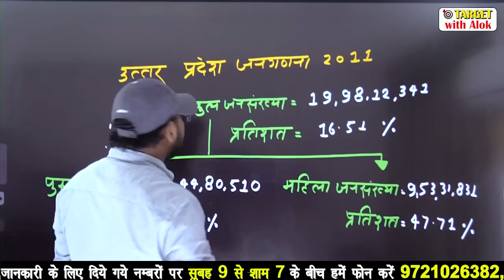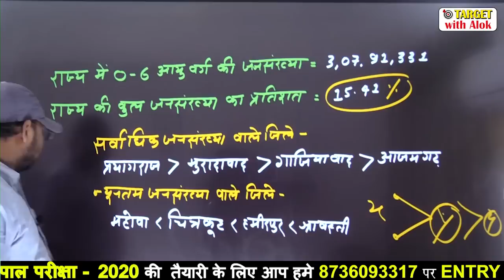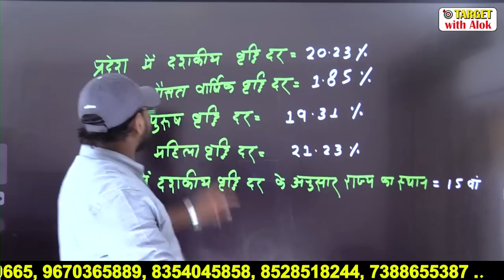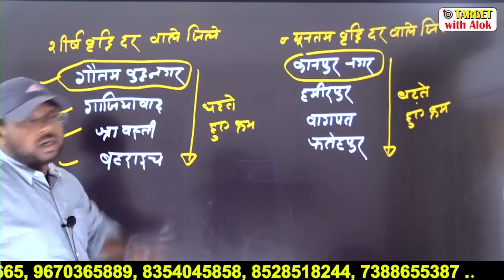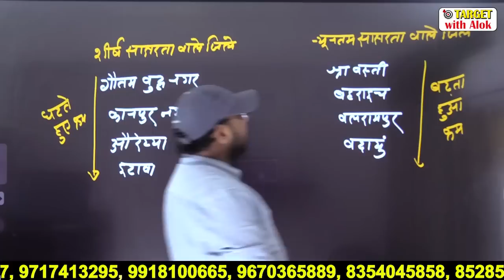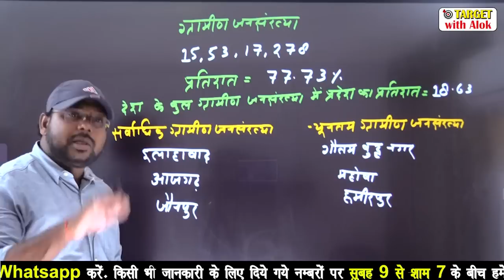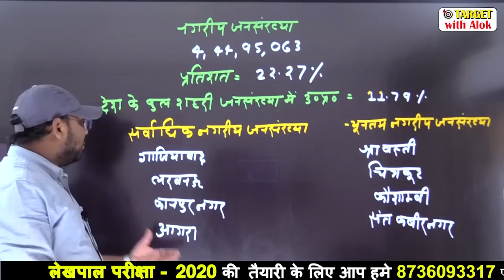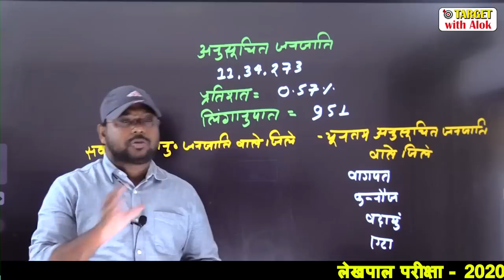UPLekhpalClasses-2020 || Indian Geography || उत्तर प्रदेश की जनगणना || Target with Alok